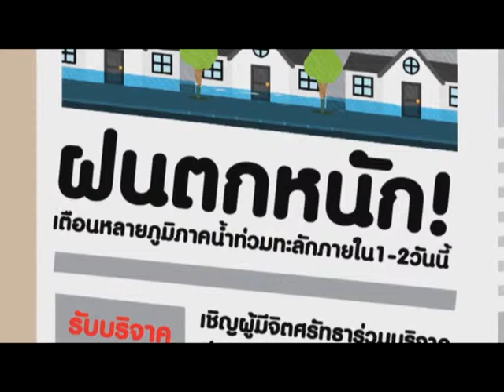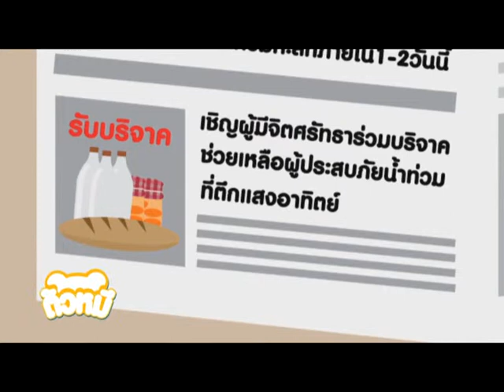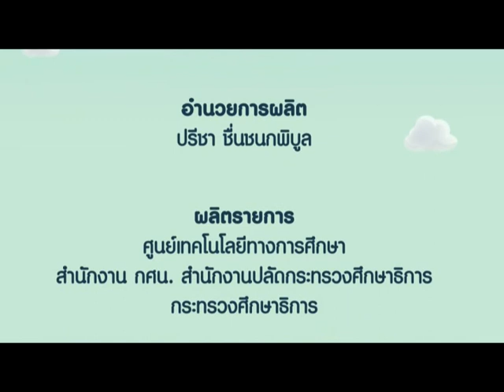ตอนที่ 14 ความเอื้อเฟื้อเผื่อแผ่ของครอบครัวตัวหมี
รายการสำหรับเด็ก ครอบครัวตัวหมี  พบกับครอบครัวหมีน่ารัก 4 ตัว ที่จะมา สร้างความสุขสนุกให้กับเด็กๆ พร้อมเรียนรู้การดำเนินชีวิตที่ดีร่วมกับพวกเขา